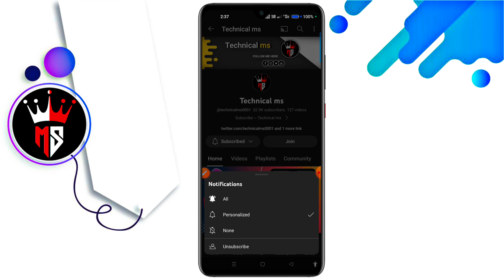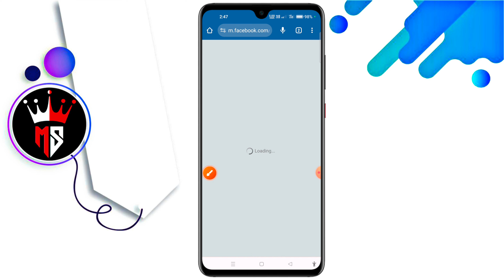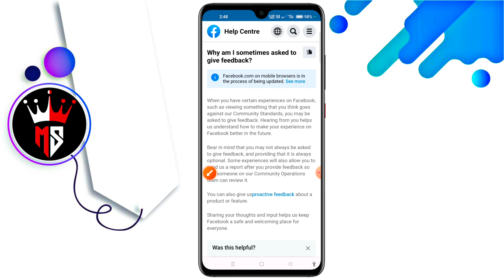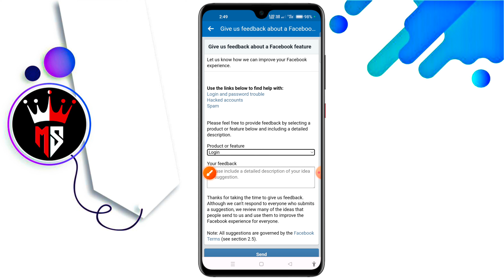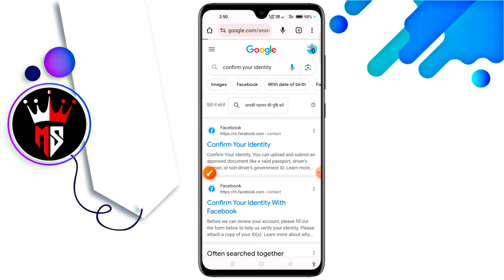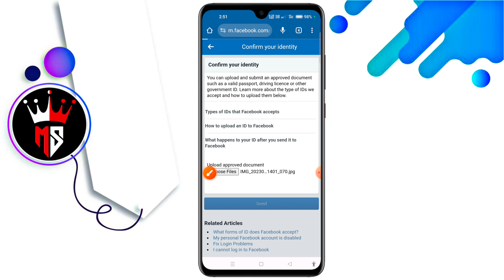How to solve we've disabled your account facebook problem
Appeal:
Hallo Facebook Team,
I'm real user of this account. Your security system by mistake disable my personal facebook account. and you have disable my account due to again Facebook Community Standards. But I'm provide you all identify with is enough to reopen my facebook account I hope you look my appeal and open my facebook account as soon as possible.

➤ Channel by: 𝐌𝐚𝐡𝐞𝐬𝐡 𝐂𝐡𝐚𝐧𝐝𝐫𝐚
➤ From: Agra, Uttar Pradesh (india)